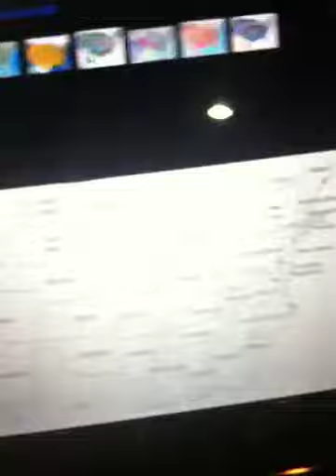Road trip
Putting in my 2 cents